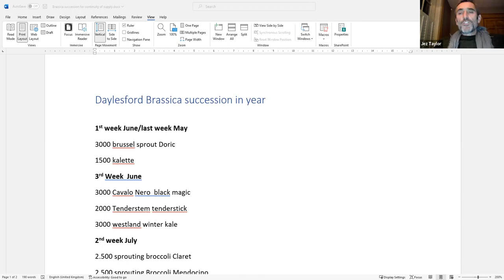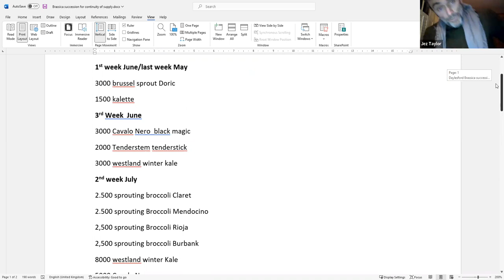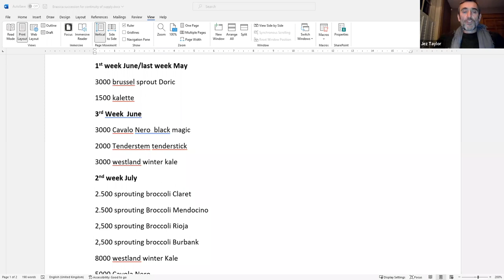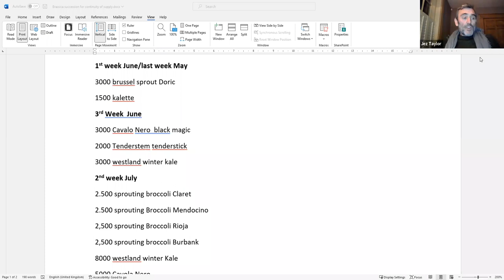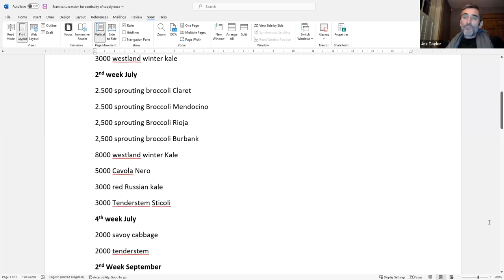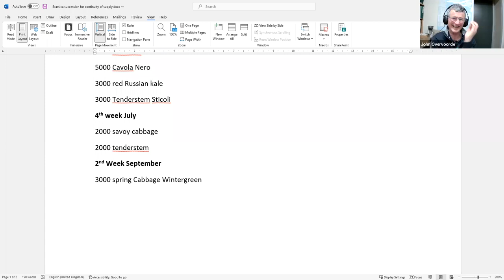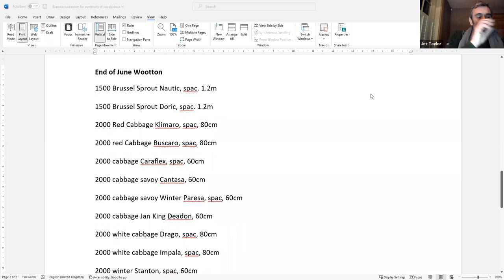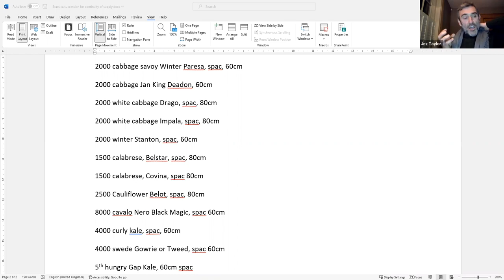Winter brassicas for continuity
Brassicas are the biggest and most valuable crop family for winter sales. How can growers provide continuity in an uncertain climate?

The summer heatwave and the mild autumn have played havoc with many brassica growers continuity plans. How can growers plan their cropping plans to be resilient? We are joined by John Overvoorde of organic plant-raisers Delfland Nurseries and grower Jez Taylor of Dayl
lesford Organic to discuss how we can make winter brassicas succeed.

ABOUT THE WEBINAR PROGRAMME
This webinar is a partnership between the CSA Network UK, the Seed Sovereignty Programme run by the Gaia Foundation, and the Organic Growers Alliance and forms part of a webinar series funded by Farming the Future.
The webinar programme focuses on practical teaching and farmer-to-farmer knowledge exchanges from farmers and growers from around the UK. The series is designed to increase knowledge exchange and learning on both the politics and practice of agroecology, seed sovereignty and food sovereignty.